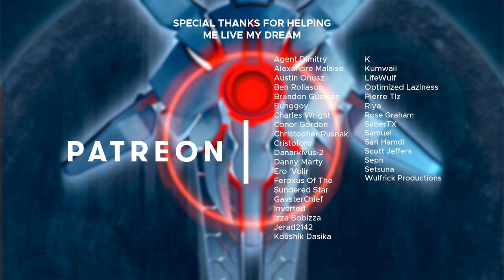LUMORIA ORIGINAL SOUNDTRACK - HARMONICE MUNDI (All Variations)